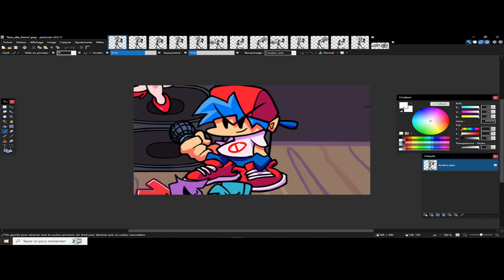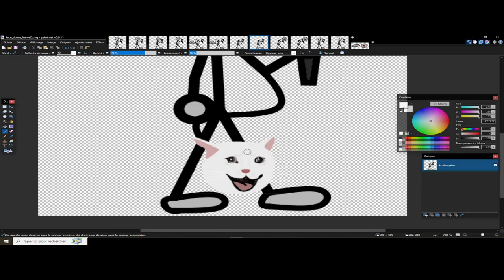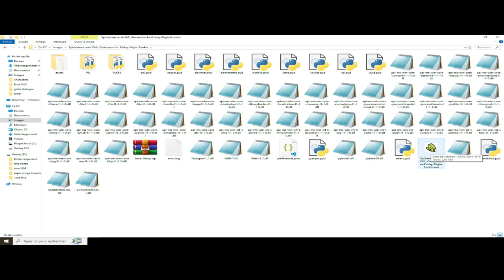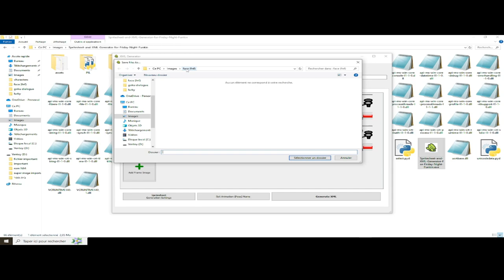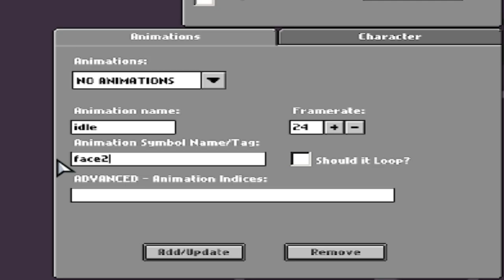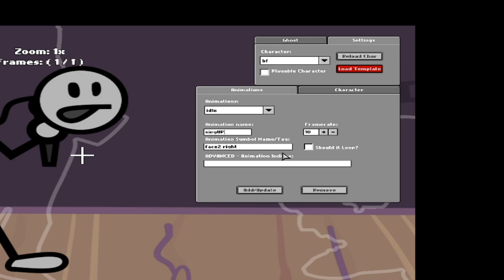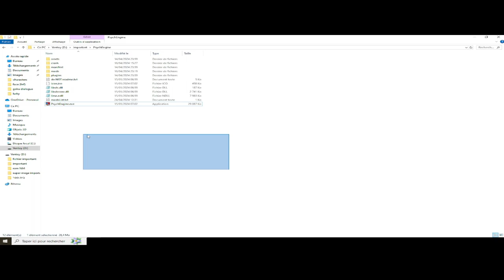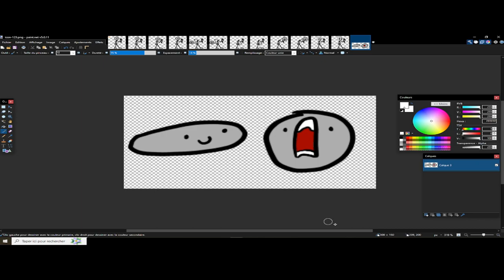TUTO | Comment sont propre personnage friday night funkin' gratuitement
credits: Friday night funkin', gamebanana.